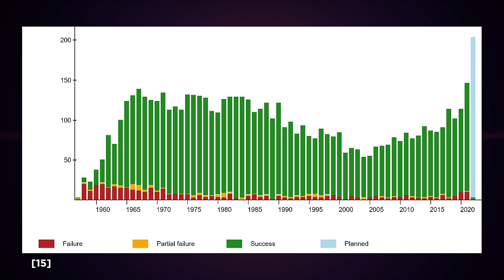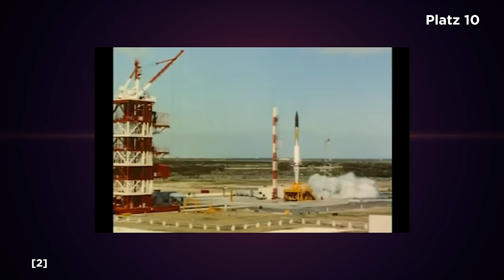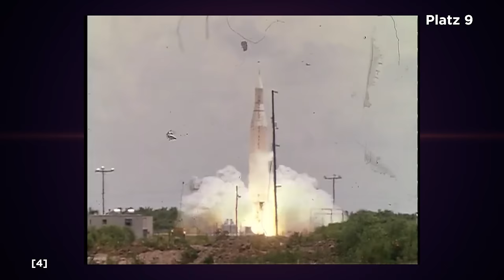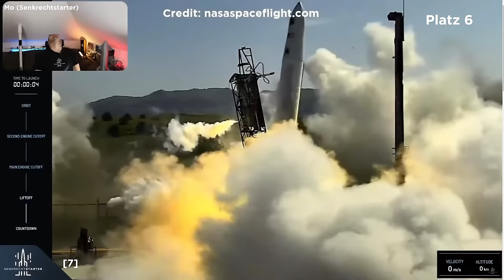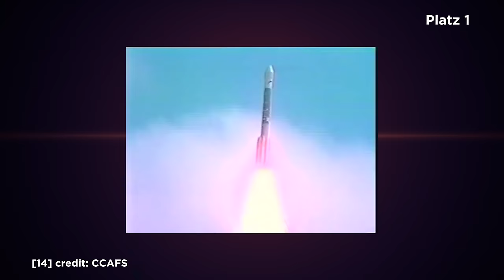Top 10 Fehlstarts von Raketen und was die Explosionen jeweils verursachte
Raketenbauen ist schwer. Und so kam es gerade in den Anfängen der Raumfahrt zu unglaublich vielen Fehlschlägen. Bis 1962 gab es in Summe, mehr fehlgeschlagene Orbitalraketenstarts, als erfolgreich durchgeführte Starts. Hier sei vorab aber erwähnt, dass wir uns heute ausschließlich Raketenstarts ansehen, bei denen keine Menschen verletzt wurden. Schon gar keine Starts mit Crew an Bord. Und auch das haben Orbitalraketenstarts so an sich: Der Schaden geht immer direkt in die Millionen. Wir schauen uns heute 10 der spektakulärsten Raketenstart-Fehlschläge aller Zeiten an. Und natürlich auch, was zu ihnen führte.

Kapitel
Start 00:00
Platz 10 Vanguard TV-3 01:40
Platz 9 Juno II Explorer S-1 03:06
Platz 8 Atlas-Centaur 5 03:58
Platz  7 Falcon 9 CRS-7 05:42
Platz 6 Rocket 3 06:36
Platz 5 Ariane 5 Cluster 08:06
Platz 4 N1 5L 12:00
Platz 3 Antares 130 Cygnus CRS Orb-3 13:33
Platz 2 Proton-M GLONASS 15:38
Platz 1 Delta II / GPS IIR-1 17:28

Der Livestream von Jacob und mir am Freitag (21.1.) um 19 Uhr auf Twitch:

Das zweite Gedächtnis von Ken Follet:

Mein Equipment:
6-Eck Wabenhintergrund mit Akustikfilz in Schwarz

Kamera: Panasonic LUMIX G DMC-GX8EG-K

Objektiv: Panasonic H-X012E Weitwinkel 12 mm F1.4 ASPH.

Lavalier Mikrofon

Teleprompter 13 Zoll Pafieo

Neewer dimmbare LED Softbox

X-Rite ColorChecker

Wie immer bei mir, Quellen zum Weiterstöbern: